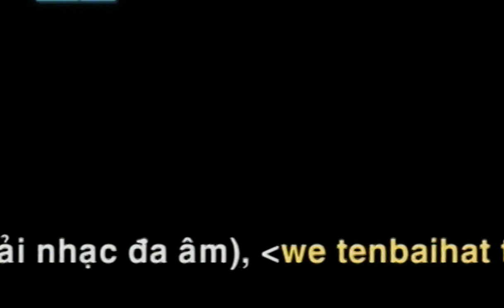Lãng Quên Từ Đây - Thái Tài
Trong Chương Trình “THẾ GIỚI V-POP” năm 2007. Sáng tác: Thái Thịnh, Biểu diễn: Thái Tài.